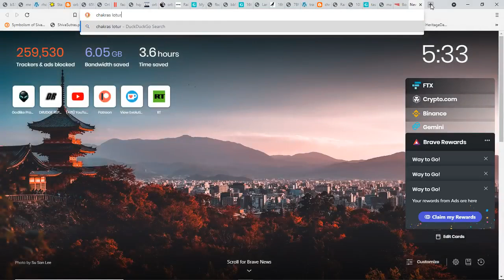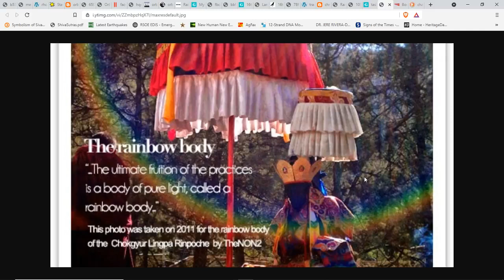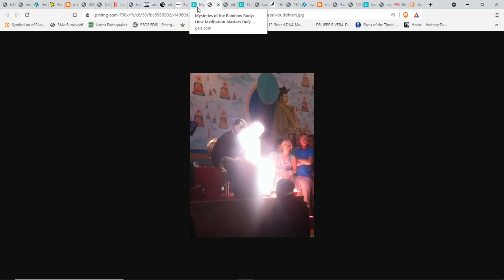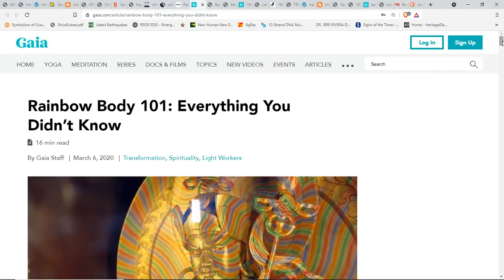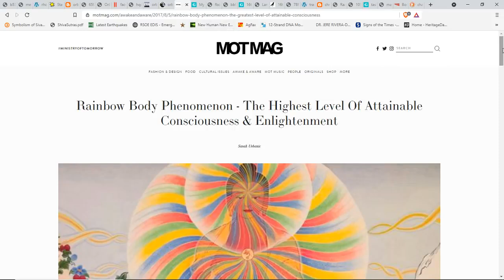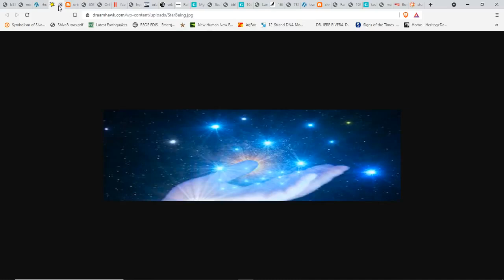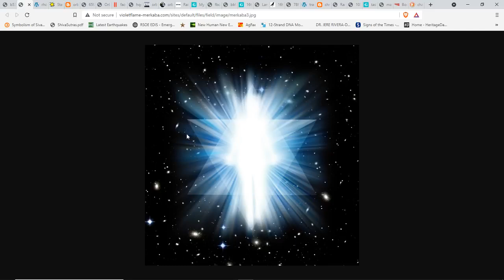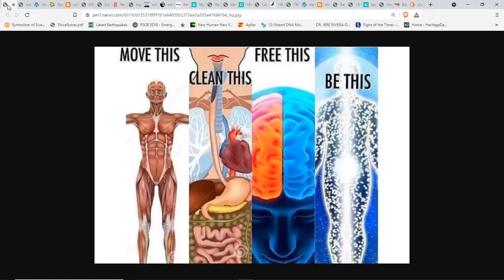Information The Controllers Suppress-Understanding The Rainbow Body-Merkaba-Spirit Orbs*Ascension*